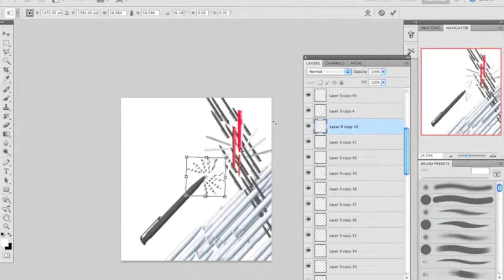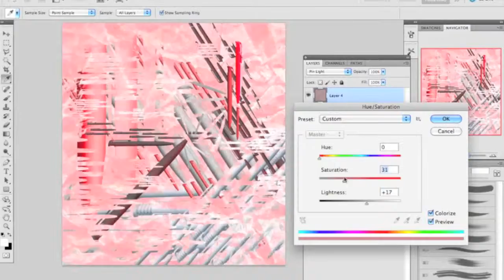Pen time lapse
The assignment was we were to conceptualize an object (in my case ink) into something else.
This took about an hour in real time.